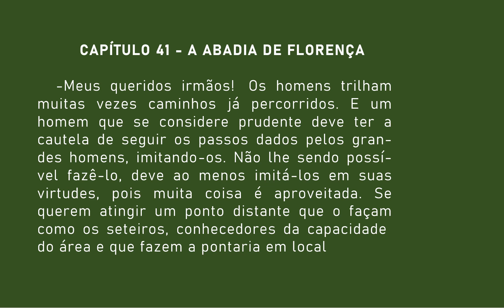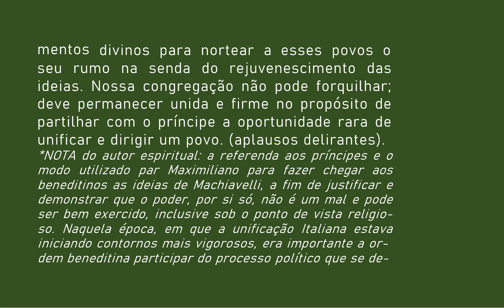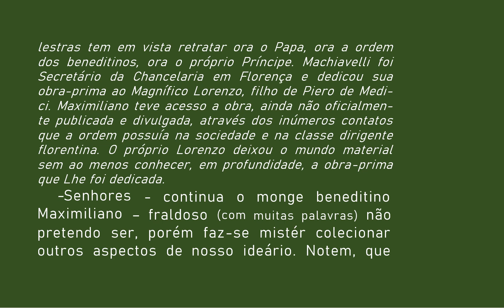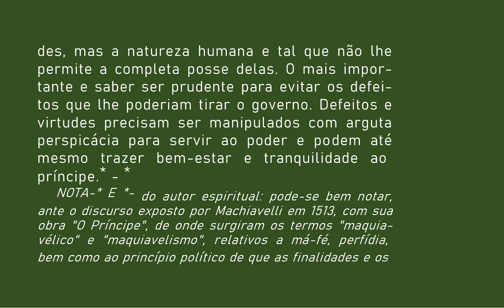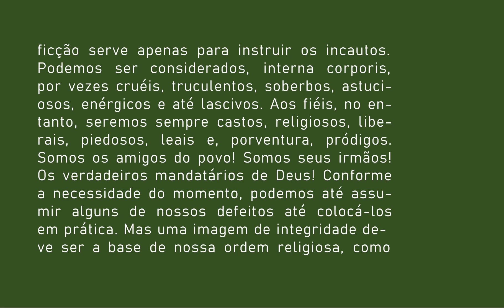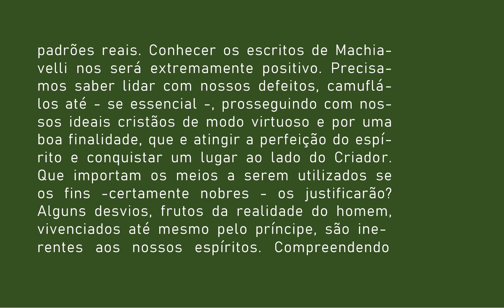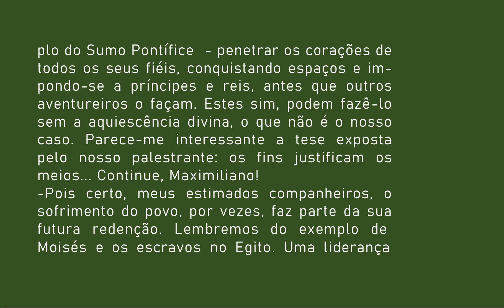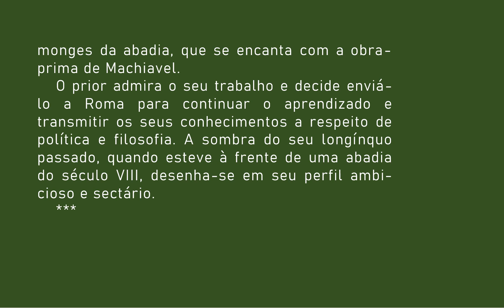41 EUSTÁQUIO 15 seculos de uma trajetória Cap 41 A ABADIA DE FLORENÇA AUDIOLIVRO